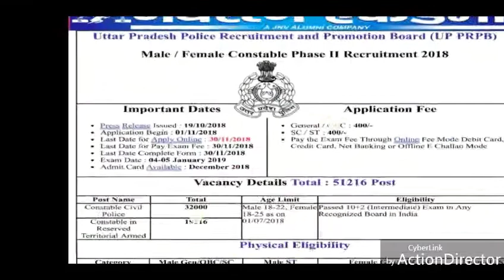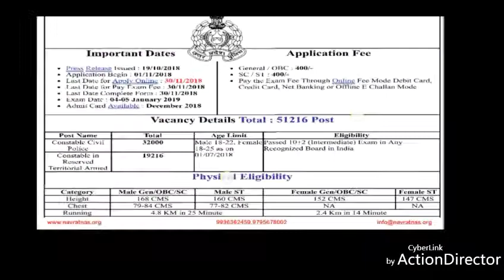Up police constable 2019 ,up police vacancy November 2018 ,up police constable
H-NO 521 AZADPURA NEAR BHARATPURA HOUSE NAHAR BROAD LALITPUR
UP